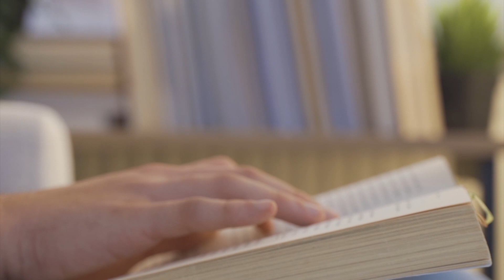Masal Saati 13. Bölüm